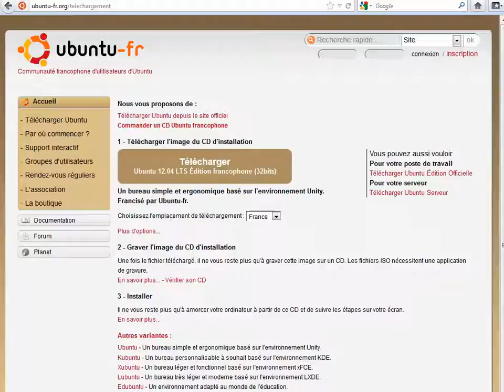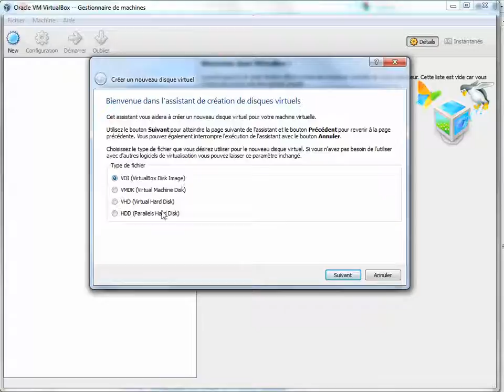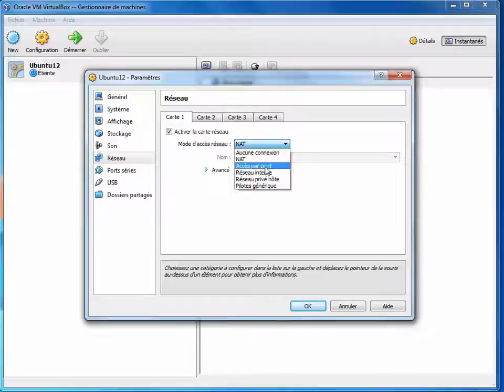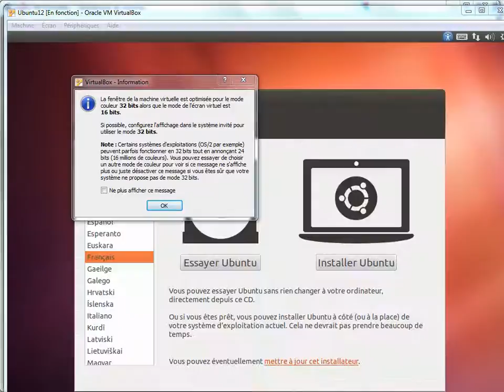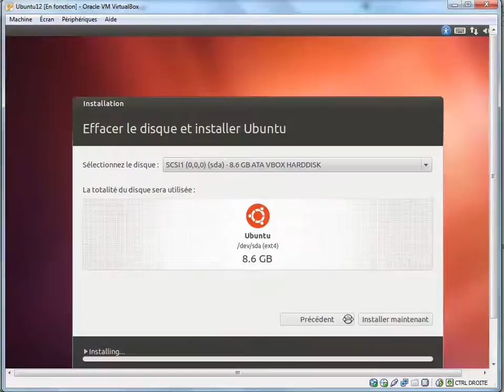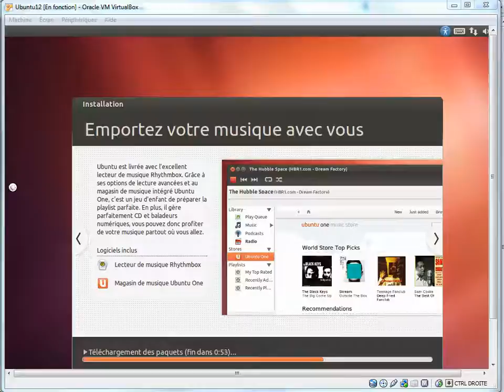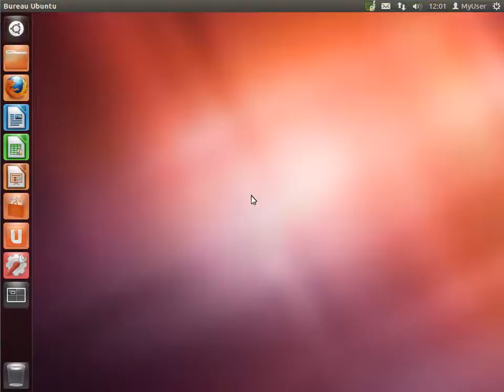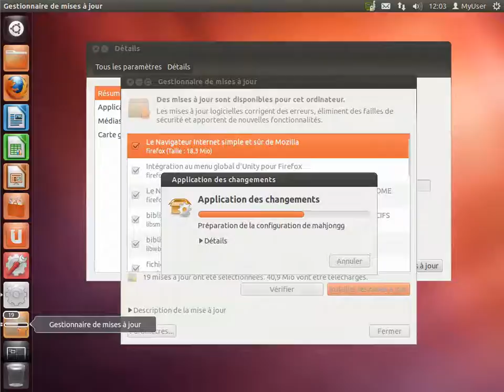Installation de Linux Ubuntu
Démontrer la simplicité d'installation de Linux Ubuntu